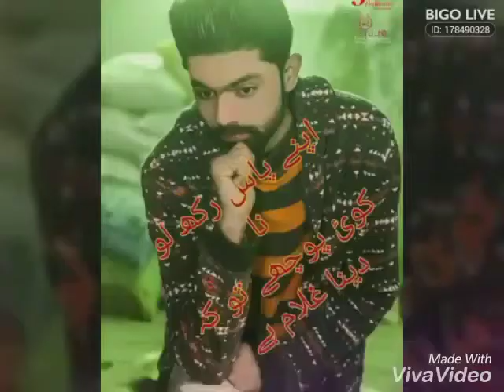jr baloon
jr baloon model town sahiwal